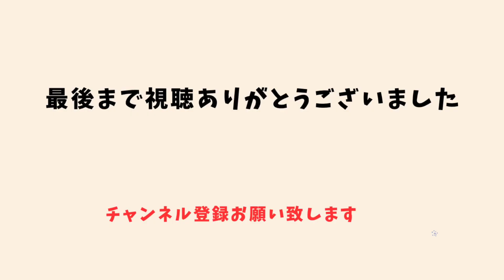愛犬と爺ちゃん家へ 総集編